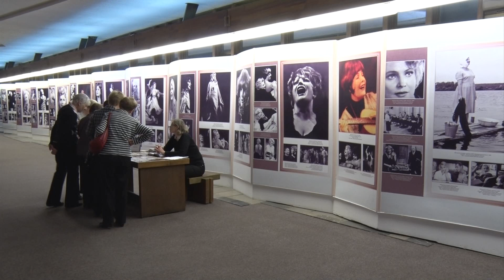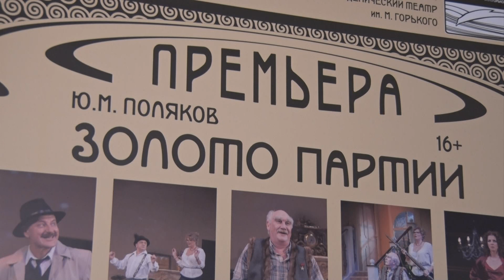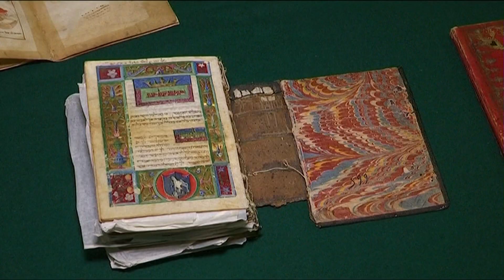Новости (Выпуск от 2017-11-10)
Выпуск №29 от 10 ноября 2017.